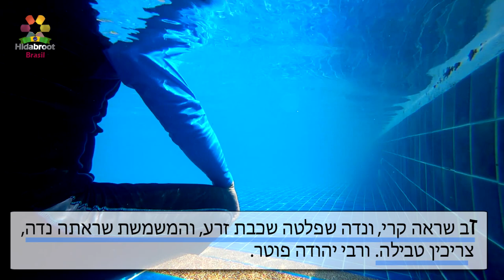O estudo da torá para impuros - 19- Brachot cap. 3, 6 - Rabino Chaim Passy - Hidabroot Brasil (2018)